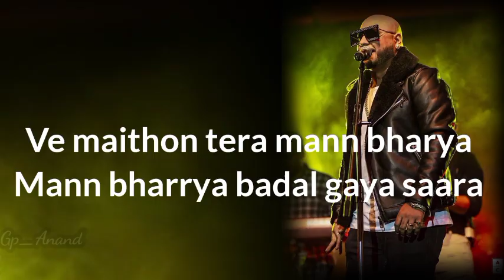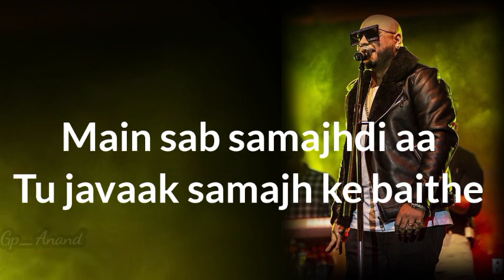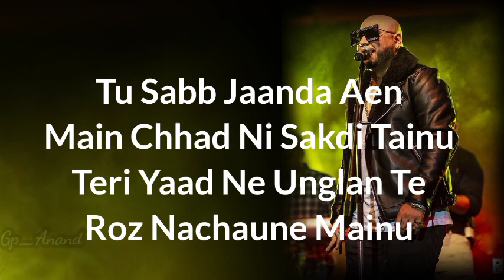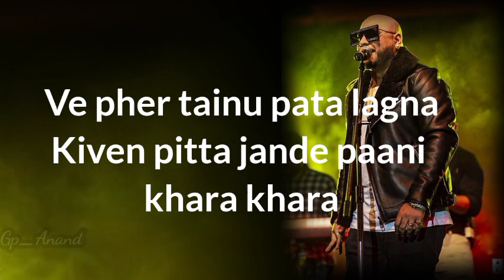Filhaal2 Mohabbat | Akshay Kumar Ft Nupur Sanon | Ammy Virk | BPraak | Jaani | Arvindr Khairag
If 'Filhall' touched your heart, ‘Filhaal 2 - Mohabbat’ will touch your soul.

The pain of a selfless yet incomplete love story continues with ‘Filhaal 2 - Mohabbat’,
a romantic ballad  that reinstates the fact, true love never dies and if it does, it was never meant to be.

The beloved pair of Akshay Kumar and Nupur Sanon return as Dr. Kabir Malhotra and Mehar Grewal respectively, alongside Ammy Virk in a captivating film directed by Arvindr Khaira. Like always, B Praak delivers heart-melting vocals penned down by ace lyricist Jaani.

Desi Melodies teamed up with Cape of Good Films and Azeem Dayani to create history one more time after making ‘Filhall’.

Featuring: Akshay Kumar, Nupur Sanon, and Ammy Virk
Singer & Music: B Praak
Lyrics & Composer: Jaani
Director: Arvindr Khaira

Team Filhaal 2 - Mohabbat:
Music Programming: Gaurav Dev & Kartik Dev
Mix and Master: Gurjinder Guri & Akaash Bambar
Creative Director / Steadicam: Amaninder Singh
Steadicam Assistant :- karan maini
DOP: Anurag Solanki | Al Ameel
Editor: Adele Periera
Grade: Onkar Singh
Jimmy jib: Manish kumar
Vfx: Shudhanshu jaiswal
Creative Consultant: Varun Gupta (MAX)
Assistant Director: Satnam, Sukhman Sukhu, Jais Sivia, Gaurav
Supporting AD’s :  Viggfx , Monty syan
Choreography: Alias Kader & Krutik Mazire
Production Head: Richa Prinja
Production House: Metro Talkies
Line Producer: Aadesh Gola, Vikrant Kaushik, Aron Paharia (Tash Films Creations)
Production Team: Adarsh ,  Sahil, Rahul Dhir, Usama Chauhan, Prashant, and Manish
Mumbai production:- Satish kakade , Anuj tiwari
Dubai Line Producer: Faheem Rahiman (Third Eye Films Dubai)
Production Designer: Diksha Sharma
Art Team: Ashish Moudgil, Priyanka, and Vaishnavi Wadkar
Stylist: Akshay Kumar: Ariko
Makeup Nupur Sanon: Florian Hurel , Aditya Sharma
Hair Nupur Sanon: Madhav
Stylist Nupur Sanon: Sukriti Grover
Asst. Stylists: Vani Gupta , Vasudha Gupta
Stylist  Ammy Virk: Lavika Singh
Asst. Stylists: Kavleen Bakshi, Mini Narula
Bpraak wardrobe design: Mayur Kataria Designs
Makeup of Junior Artists: Pallavi Kapoor
Casting of Junior Artist: Arun Bhatia
Violinist: Manas & Sandeep
Art Director Mumbai: Akhilesh Suhas
Photographer: Arpan Chahal
Location: Bptp Amstoria
Grip: Balarka Arms and Dragon fly
BTS: Vaibhav bajaj ( BG art)
Special thanks for the Title: Sumeet Kr Tyagi
Special thanks: Snehdip bhaisare
Brand integration by : Sunny Raj ( Noob Ent )

PR Consultant: Hype
Online Promotion: Net Media

Executive Producer: Avadh Nagpal